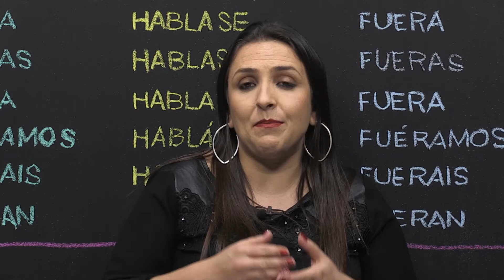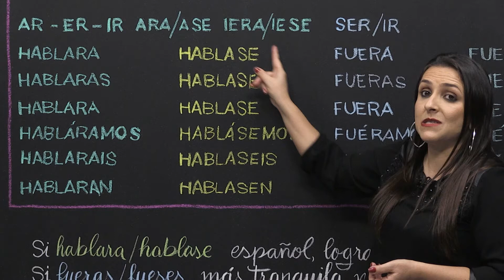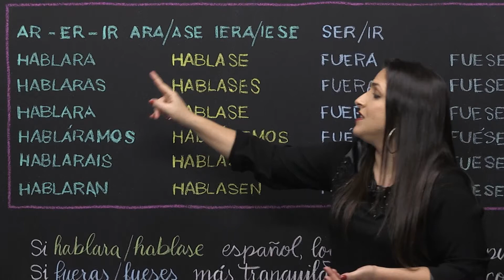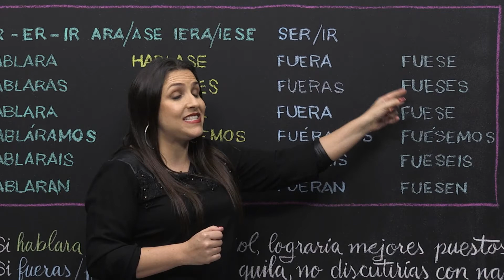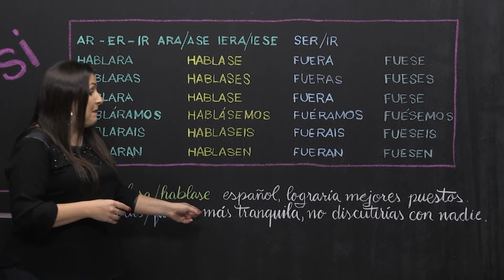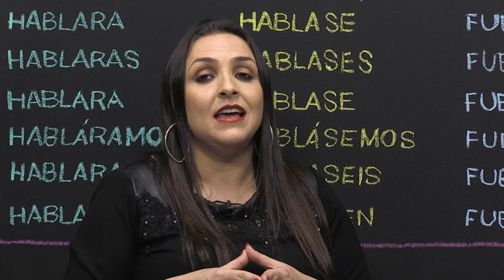Imperfecto de subjuntivo - Língua Espanhola - Ensino Médio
O imperfeito do subjuntivo indica uma ação hipotética que pode ou não acontecer.​